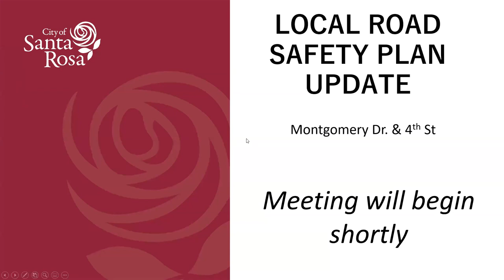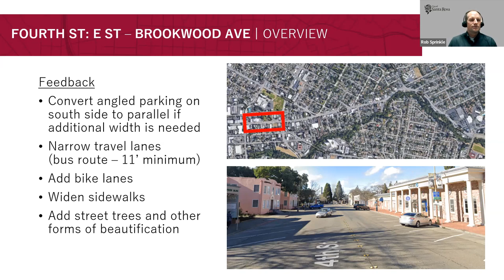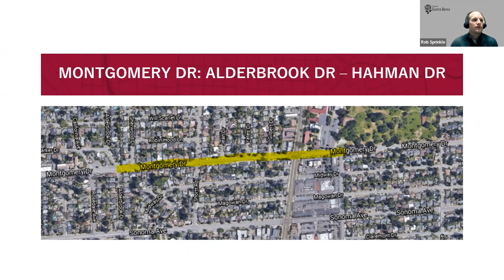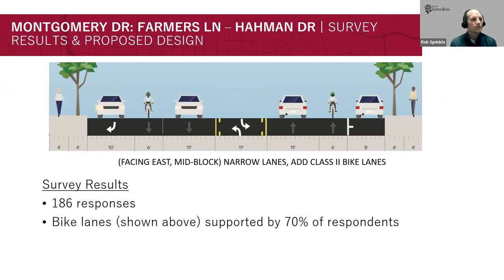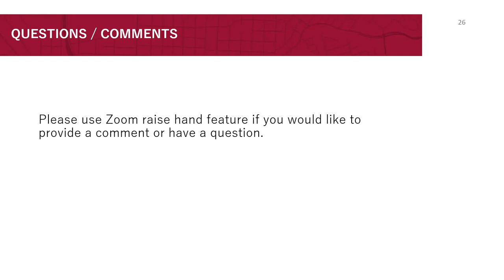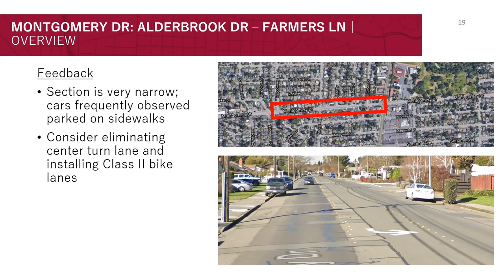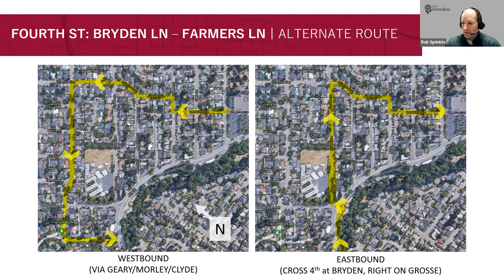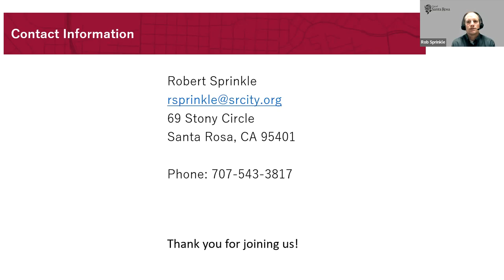Nov. 2, 2022 Local Road Safety Plan Montgomery Drive and Fourth Street